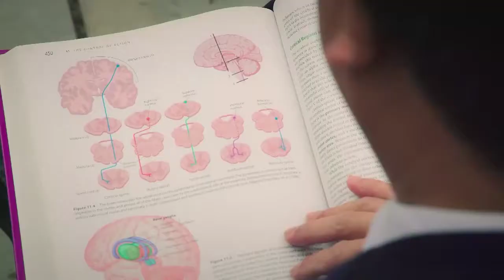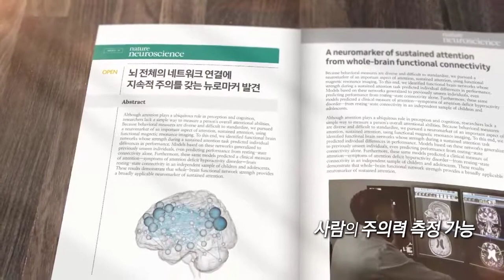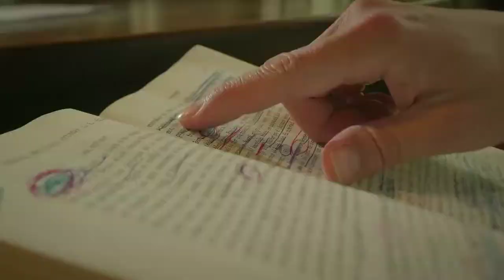2019 Ho-Am Prize in Science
2019 Ho-Am Prize in Science
Prof. Marvin M. Chun
Richard M. Colgate Professor, Yale University, USA